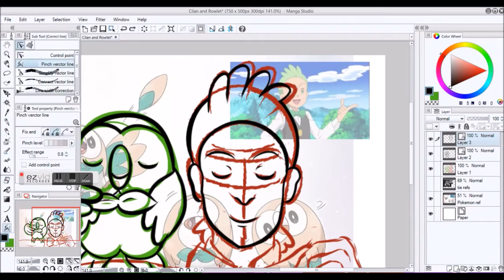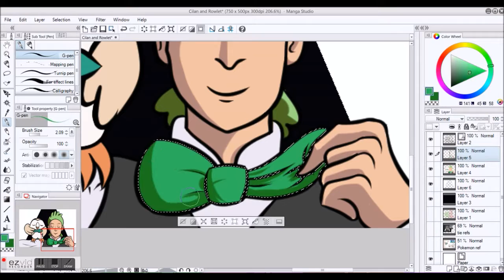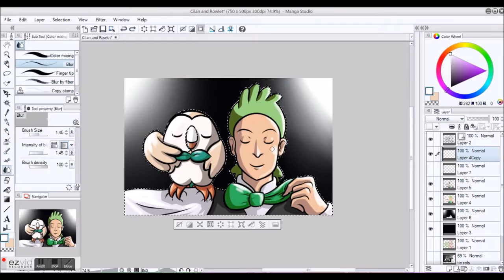Cilan and Rowlet, Bow Tie buddies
To me, these 2 are a great pair.